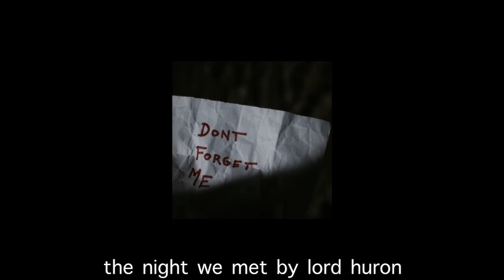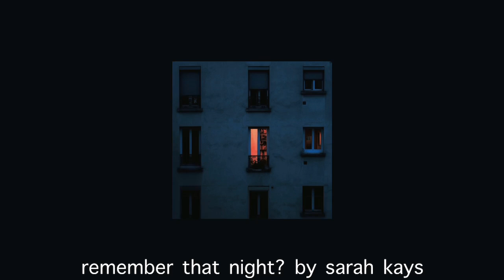heartbreak is the national anthem [ playlist ]